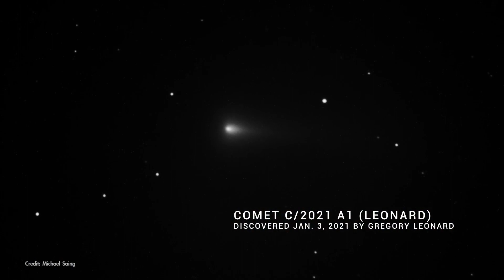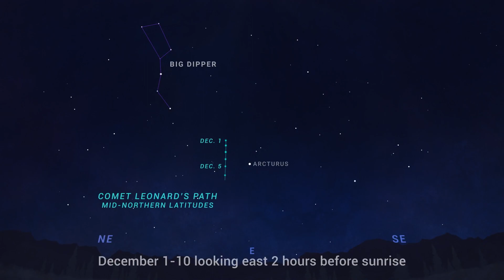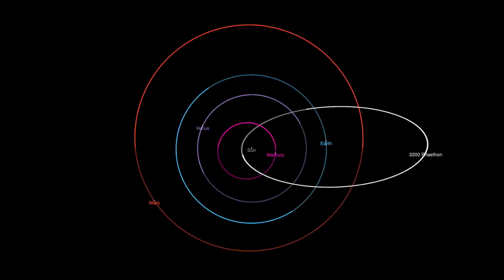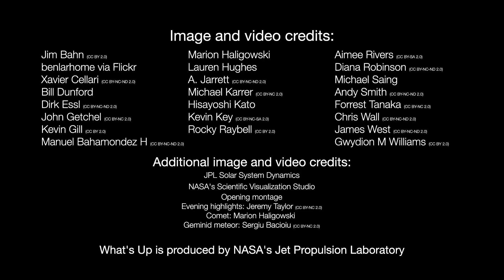See Comet Leonard in the Sky This Month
Comet Leonard will be visible in December moving between the Big Dipper and Arcturus.

Coconut Science Lab crypto wallets:
LBRY Credits: bPz8Sg4EexF3v7oU35rv2DdjaqWSoRjZaL
Bitcoin: bc1q7gu8lmqrrq3682c0pxgycru0g9j0hmts3ysuhd
Etherium: 0x9dEA7D06d877068a1f57EE6914017AEfEeBD89b3
Dogecoin: DLmbgks1Nbw1dcysv9u5bYhDL9oYKq6deq